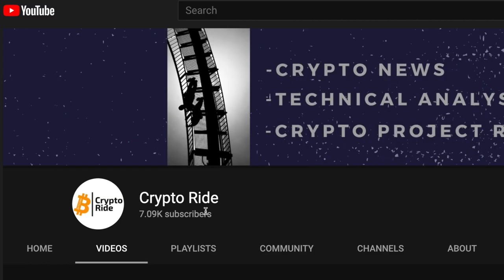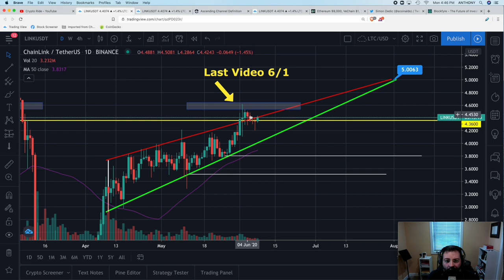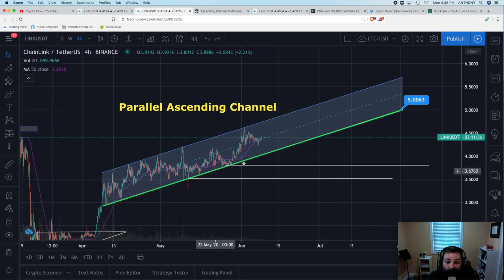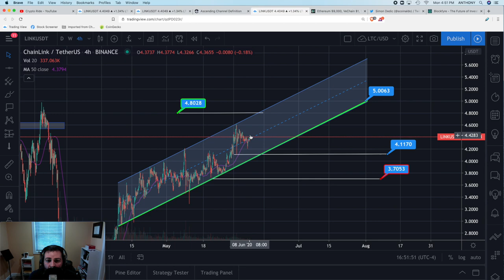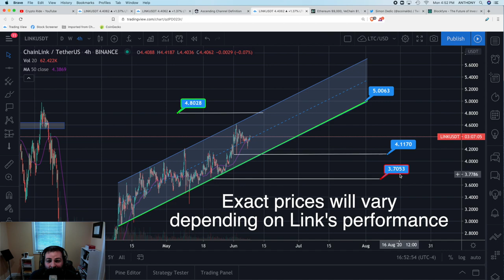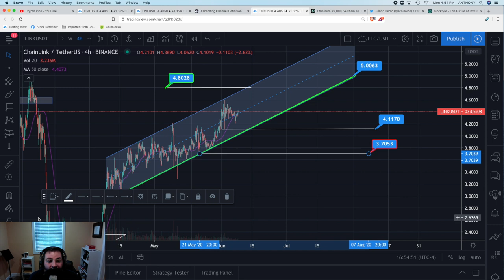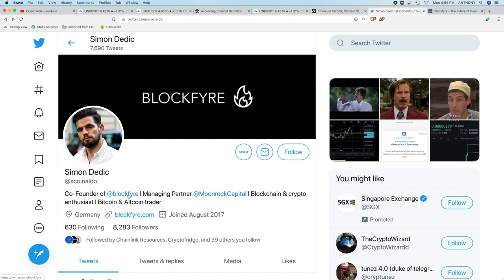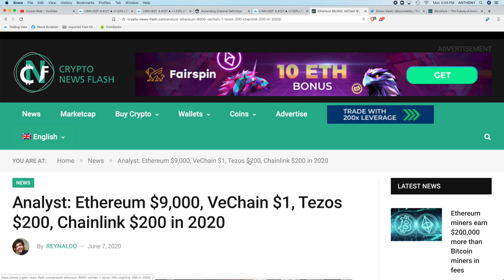Chainlink Technical Analysis UPDATE- How to Trade THIS PATTERN + A BOLD Link Price Prediction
This Chainlink Price video details a weekly technical analysis update and explains a trading strategy that could be profitable in June.  In the second half of the video, we explore a bold Link price prediction that went viral on Twitter this week and break down the individual behind the tweet.